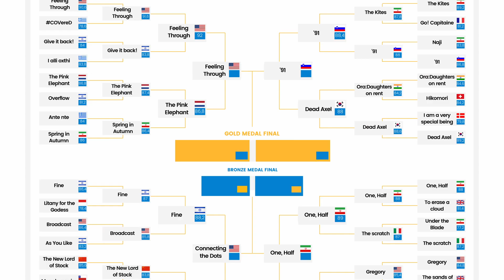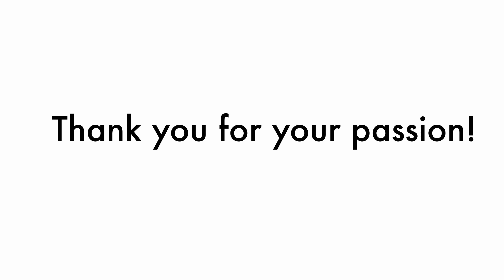1st Film Olympiad Trailer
Watch the trailer of the 1st Film Olympiad, the Olympiad for Filmmakers.

A unique International Film Festival, with numerous novelties.